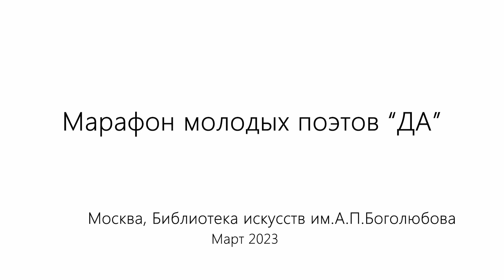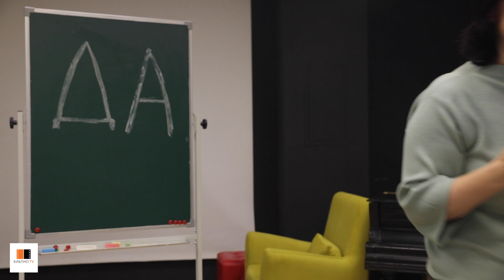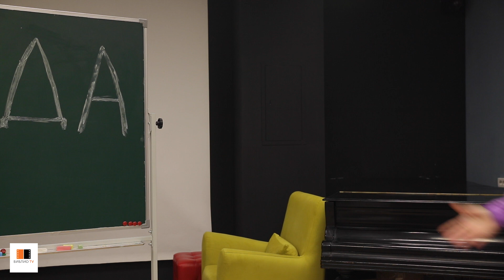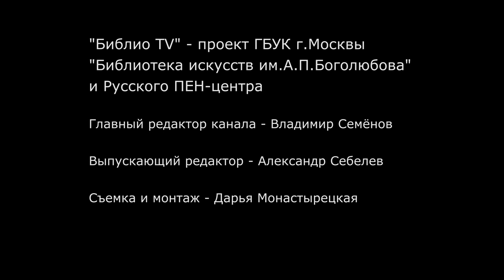Марафон молодых поэтов "ДА". Март 2023.